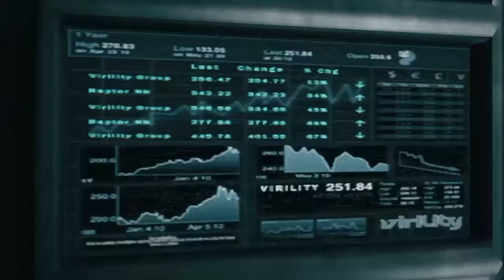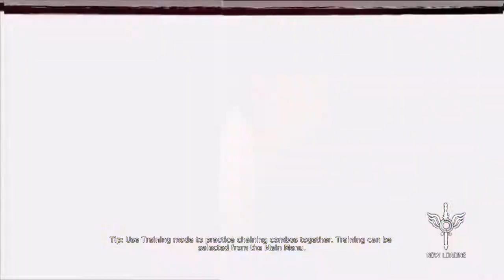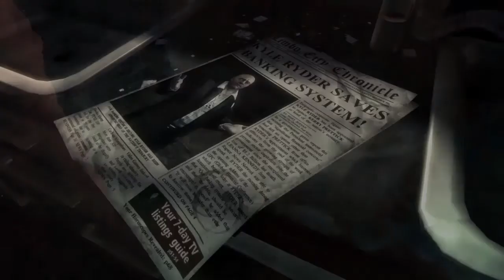DMC: Part 1